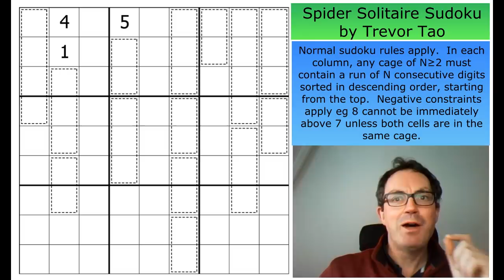Does The Computer Cheat At Solitaire?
▶  SIMON'S HACK FOR HARD CLASSIC SUDOKU◀
DiMono's Sequel to Everything Is Wrogn is now available to all our Patrons - we can't wait to read the comments!  You can find this and other goodies here:

Today's puzzle comes from the awesome intellect of Trevor Tao and it has a brilliant backstory!  You can find the spider solitaire game mentioned in the video, together with a link to Trevor's mathematical paper on it, below.  And, most importantly, you can try this lovely sudoku at this link:

Rules:
Normal Sudoku rules apply. In each column, any cage of N≥2 cells must contain
a run of N consecutive digits sorted in descending order, starting from the top.
Negative constraints apply, e.g. 8 cannot be immediately above 7 unless both cells are in the same cage.

(To get the instructions, follow the link, click More then click Help).

Trevor's paper on the computer cheating was published in 2019 in Parabola (UNSW, Sydney) and can be found here:

▶Logo Design◀
Melvyn Mainini